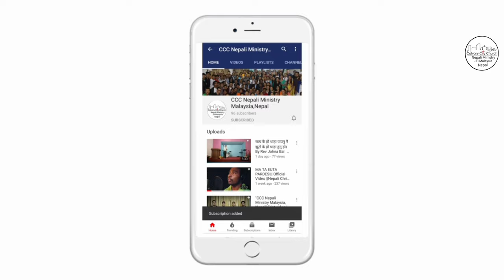Rev_Jivan_Rai_jyoti Full Teaching of nine gift of holy spirit part-8 By Rev Jivan Rai Jyoti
Rev_Jivan_Rai_'Jyoti'

This teaching about nine gift of holy Spirit. view listen and be blessed.

If you want any prayer request, fellowship with us,call & wtsp us if you at  Johor bahru area Malaysia.